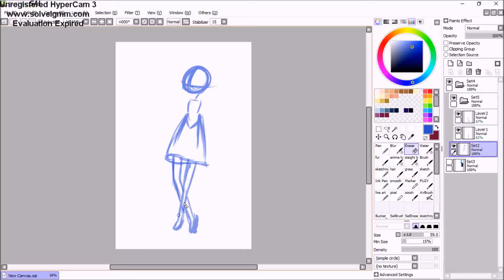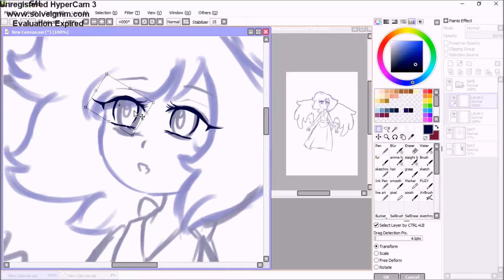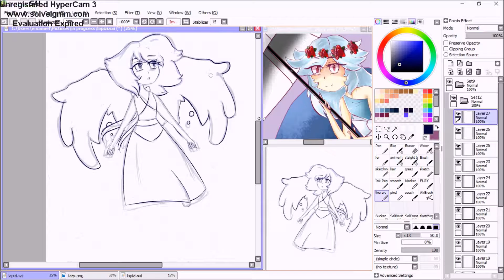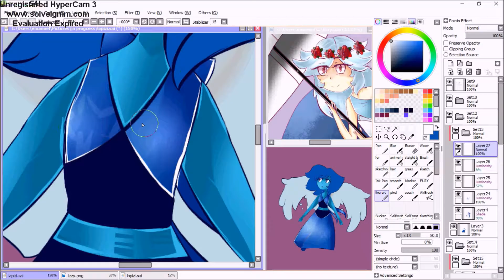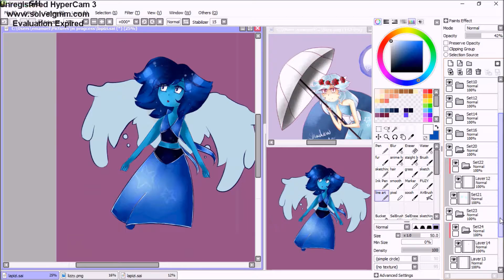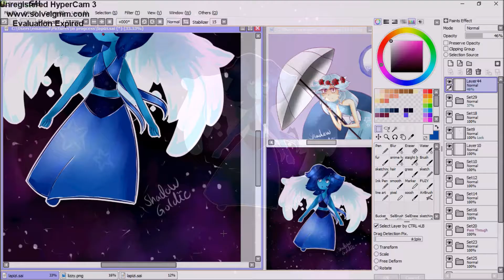Speedpaint | lapis lazuli (Steven universe)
Lapiz does not belong to me.

Music
 lapis lazuli - steven universe

 OUTRO
Song: Rhodz - Morning Rush [Tasty Release]